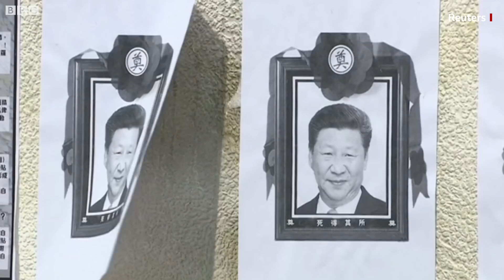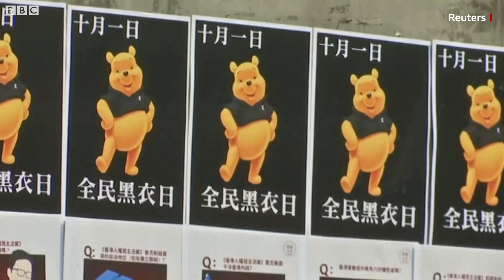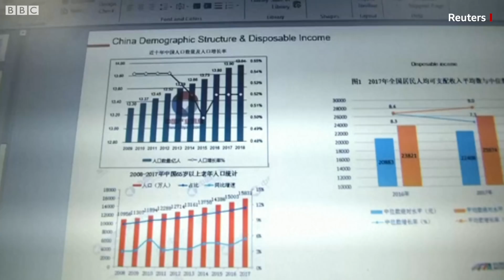China और India की Economy में क्या है कनेक्शन? (BBC Hindi)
चीनी राष्ट्रपति शी जिनपिंग को इन दिनों कई मोर्चों पर मुश्किलों का सामना करना पड़ रहा है और ऐसे ही मुश्किल वक्त में 70वीं वर्षगांठ मनाने का मौका आया है. वास्तव में शी जिनपिंग अपने सात साल के शासन के सबसे मुश्किल दौर से गुजर रहे हैं.